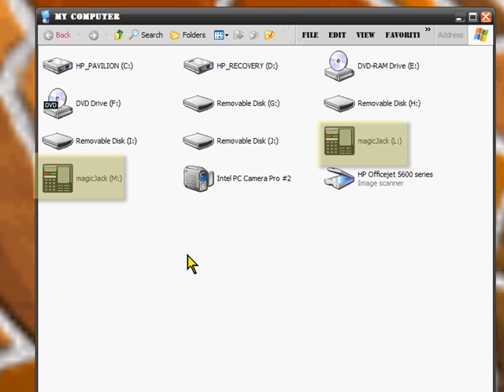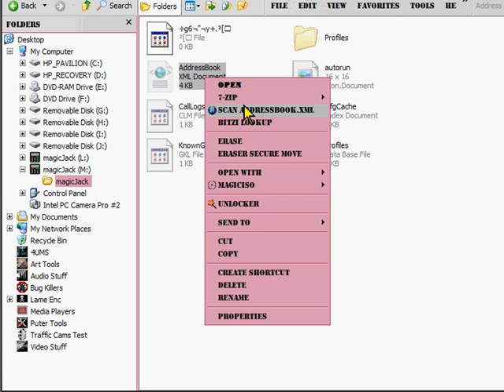How To Locate The MagicJack Address File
Short tutorial to find the MagicJack address file .